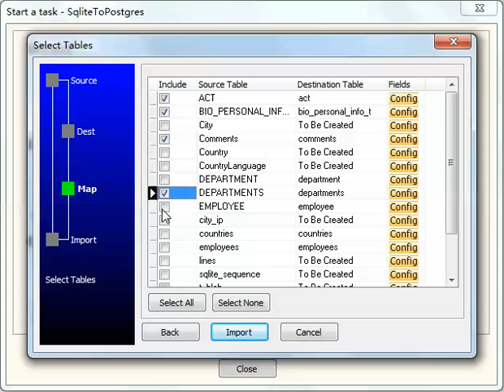Batch import data from SQLite tables to PostgreSQL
Batch import data from SQLite tables to PostgreSQL, by Withdata DBCopier,